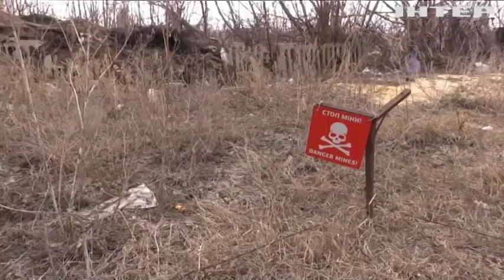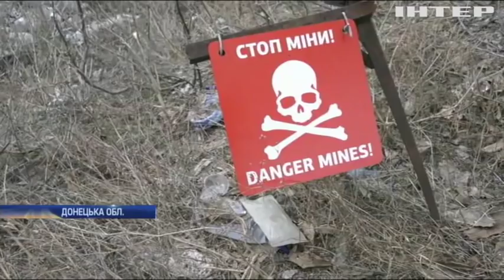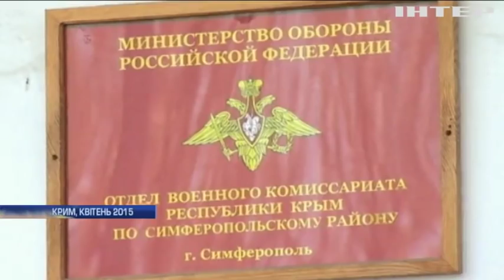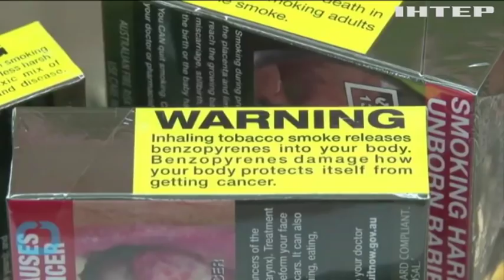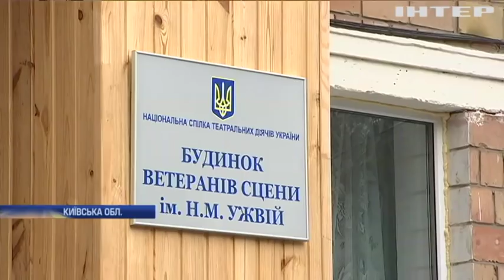Новости 12:00, выпуск за 5 марта 2019 года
Головні події на цю годину:
Ситуація на фронті дедалі загострюється. Окупанти б'ють із танків, артилерії та важких мінометів;
Як часто бреше Трамп? У США опублікували дослідження агенції, яка відстежує підозрілі заяви президента;
Від джунглів Амазонки до арктичних снігів. Паризький зоопарк пропонує віртуальну подорож;
Без строку давності. Папа Римський розсекречує таємні архіви Другої світової війни